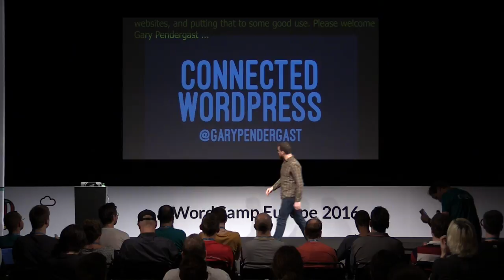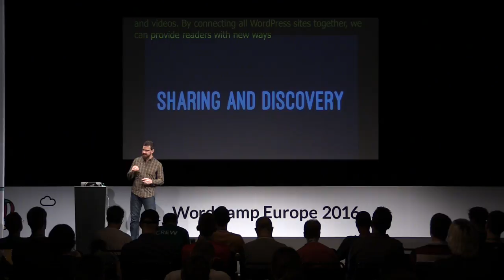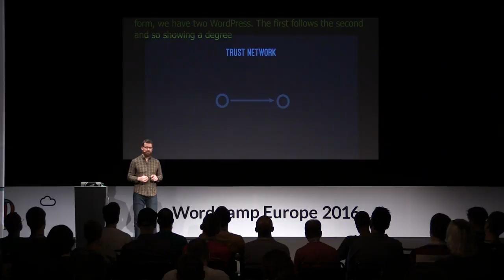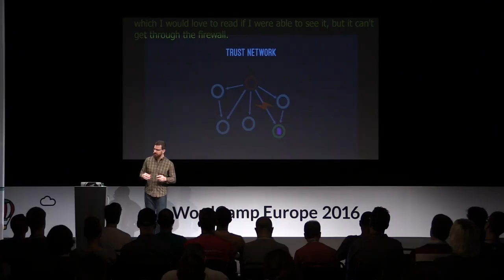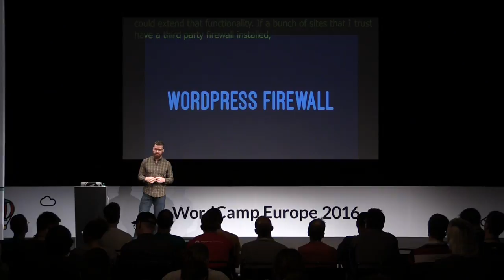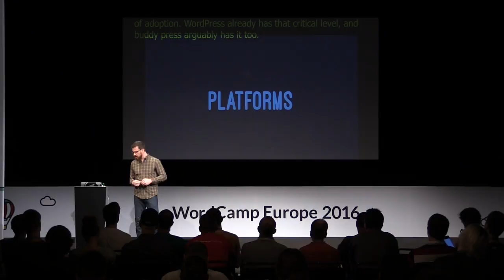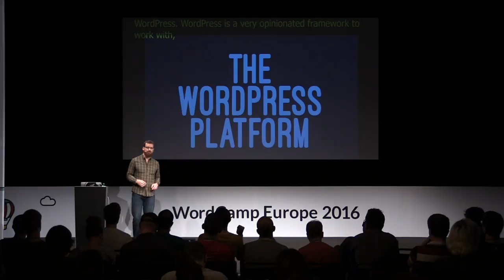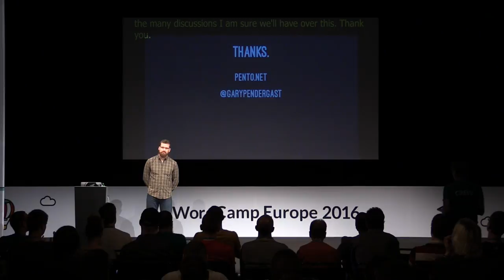Gary Pendergast: Connected WordPress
As WordPress grows beyond 25% of the internet, we have a unique opportunity to leverage that power. This talk will propose the Connected WordPress initiative, to connect all WordPress sites together into an Open Platform, for social, sharing and security.